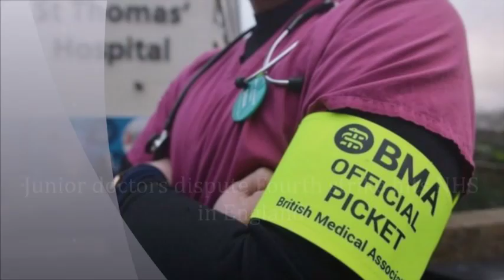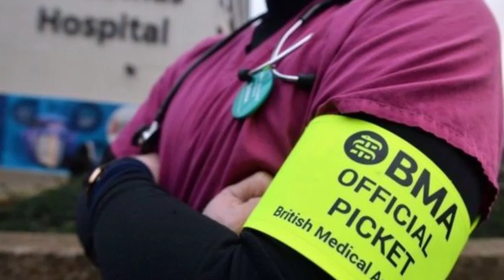Junior doctors dispute Fourth strike hits NHS in England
Junior doctors in England are taking part in a fourth walkout in their long-running contract dispute.